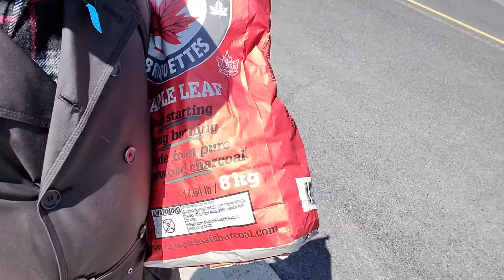Charcoal Rations for a Spastic Season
While we seemed to have had every possible season hit us in one month, my only concern is to refill the charcoal so I could start firing up the grill.